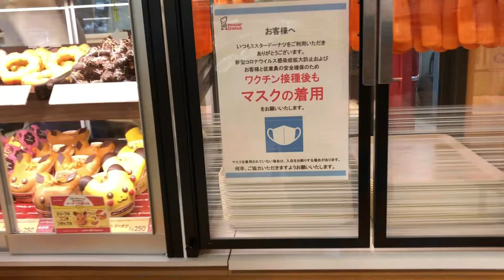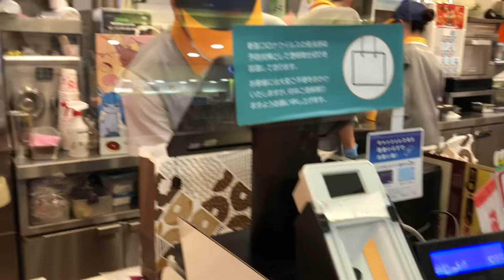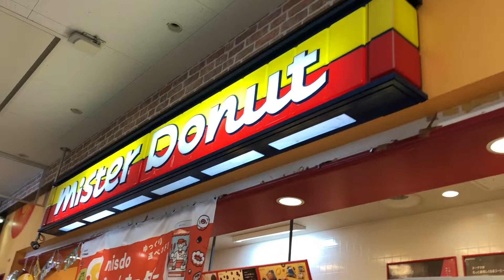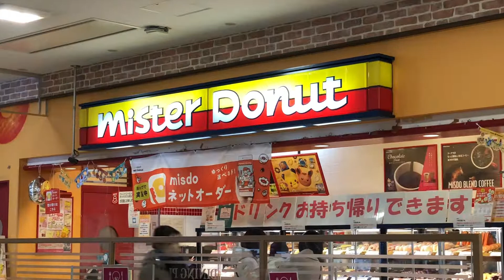MISTER DONUT JAPAN 🇯🇵 SELF SERVICE , PICK YOUR FAVORITE YUMMY CUTEEE DONUTS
Mister Donut Japan, Self Service Donuts Store, Pick Your Favorite Artistic Cuttee Donuts